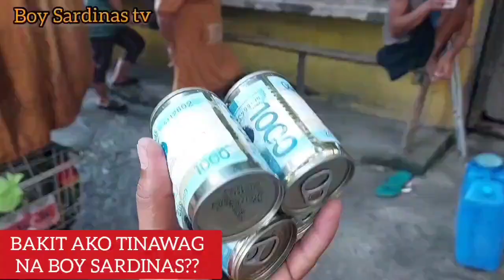🟠 BABY RICO AT TATAY CESAR MAG-KASUNDO😍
MGA KAHIRAP ISANG LIKE/SHARE AT PANONOOD MO LANG PO NG ADS NG VIDEO  NA ITO, NAKATULONG KANA PO SA MGA NATULUNGAN NATIN SA LANSANGAN 🙏 🙏

IF GUSTO NYO PO AKO MAKA-USAP PWDE NYO PO AKO MESSAGE SA AKING FACEBOOK PAGE BOY SARDINAS TV. PAKI CLINK PO ANG LINK SA BABA SALAMAT PO 🙏👇👇👇👇👇

charity bloggers
Kalingap rab
jay Guevara tv
daddy Frankie Official
jake Magnus tv
kalingap Rab
Val Santos matubang tv